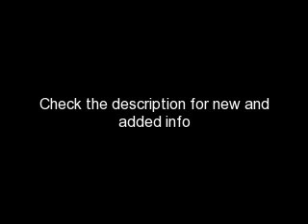THE OFFICIAL ARES (Percy Jackson & the Olympians)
Ray Winstone-  Ares / God of War (uncredited)
Series: Percy Jackson and the Olympians
First book: The Lightning Thief
Author: Rick Riordan
Director: Chris Columbus
Studio: 20th Century Fox
Screenplay: Craig Titley
Genre: Fantasy Comedy
Source: Imbd.com
song: Impossible
Artist: Manafest
Release Date: February 12th, 2010

Dear viewers,
Once ALL of the cast has been posted. I'll make a final updated video. If you would like for me to tell you when that's posted or if anyone new is added.
Thanks

MY THOUGHTS: He's good I guess lol. He probably won't even be seen that much though =(